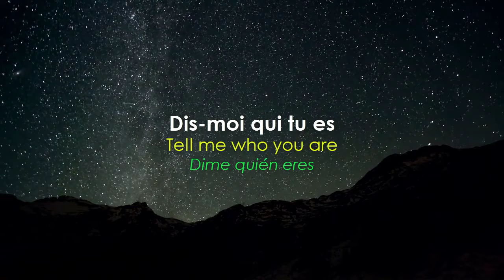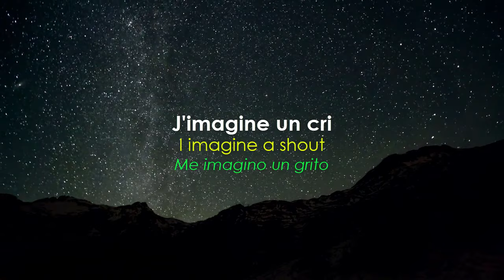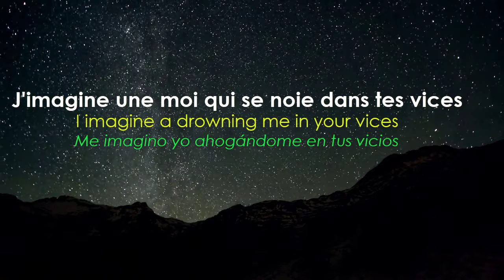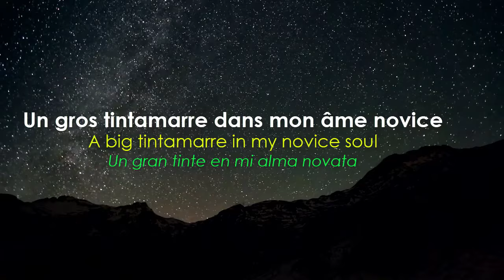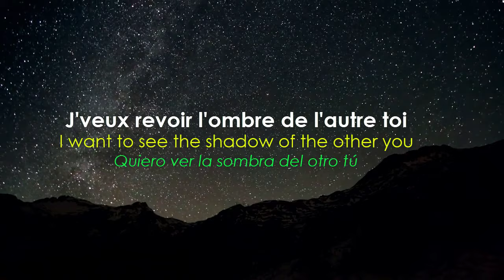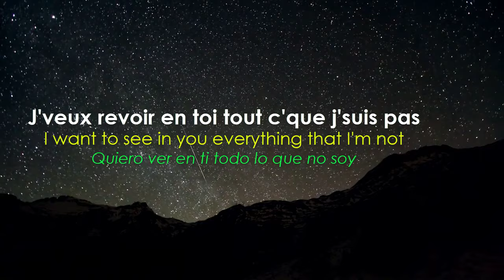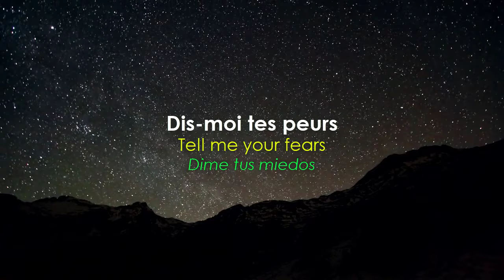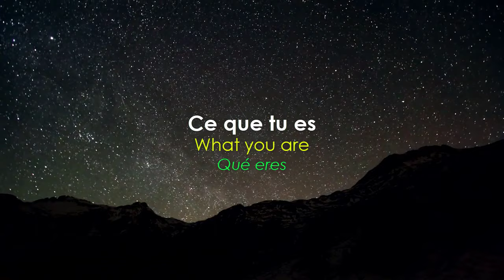Louane - Donne-moi ton coeur - French song with English and Spanish subtitle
The song "Louane - Donne-moi ton coeur" will help you to improve your French. Sing this song whenever you want. Learn and Practice this beautiful song.

for french courses or practice

All Rights and Credits To Louane
All Copyrights Belong To Louane